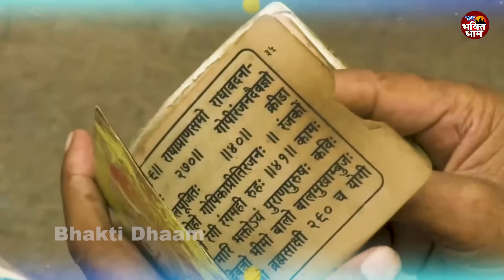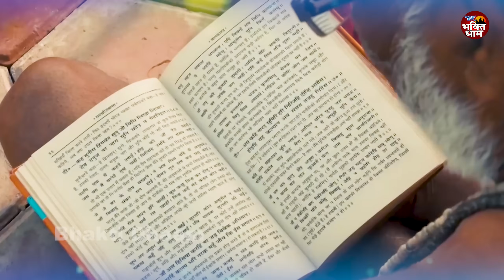आज से दीपावली तक रोज सुने श्री राम जी का ये भजन || Ramji Ke Bhajan ~ Best Ramji Ke Bhajan 2024